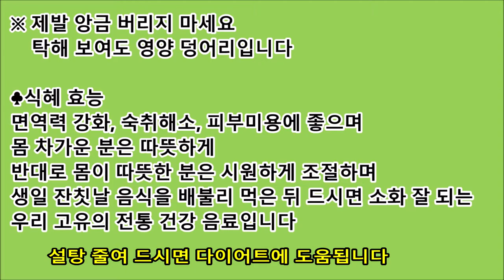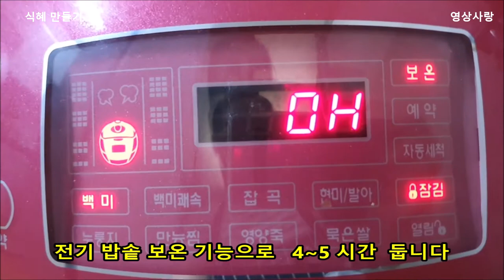식혜만들기 느끼한 명절 음식에 소화 잘 되는 진하고 맛있는 식혜 만드는법 영양 덩어리 앙금 버리지 말고 식혜 만드세요 식혜만드는법 식혜만들기 레시피 명절음식 만들기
식혜 만들기
진하고 건강에 좋은 식혜 황금레시피
명절음식 식혜만드는법

※ 제발 앙금 버리지 마세요  탁해 보여도 영양 덩어리입니다

♣식혜 효능
면역력 강화, 숙취해소, 피부미용에 좋으며
몸 차가운 분은 따뜻하게
반대로 몸이 따뜻한 분은 시원하게 조절하며
생일 잔칫날 음식을 배불리 먹은 뒤 드시면 소화 잘 되는
우리 고유의 전통 건강 음료입니다

재료
엿기름 400g   물 4리터 밥 2공기 설탕 2~3컵
(밥양과 단맛은 취향에 따라 가감하세요)

엿기름 가루를 물에 1시간 불린다
주물러  망이나 베보자기에 걸려 건더기는 버린다
밥 2공기에 엿기름 물을 부어
전기 밥솥에 보온기능으로 약 4~5시간 둔다
밥알은 밥만 건져 찬물에 헹구어 냉장 보관한다
솥에다 설탕 2~3컵 넣고 약10분쯤 팔팔 끓인다
(생각 몇조각 넣어됨)
거품은 걷어 내고 단맛을 입맛에 맞추어 가감하고
식힌다
그릇에 식혜 붓고 냉장고 보관중인 밥알을 띄우고
대추 잣도 함께 띄운다

맛있게 드시고 건강하시고 행복하세요
감사합니다